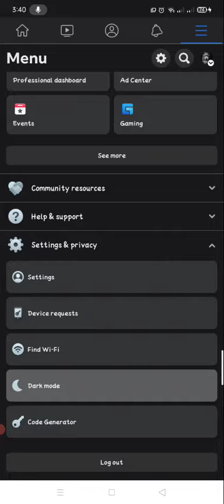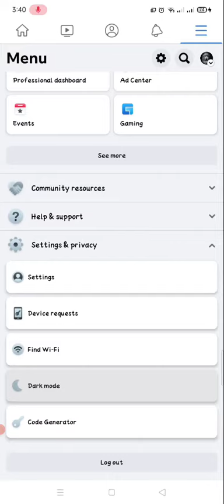Tutorial kong Pa ano mag set up ng dark mode sa fb